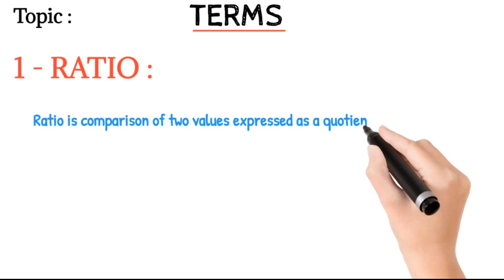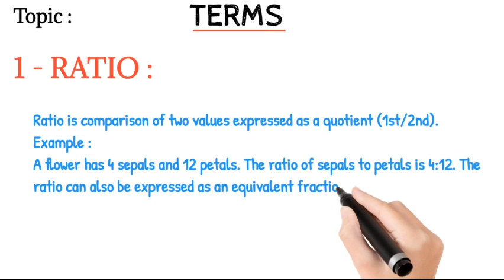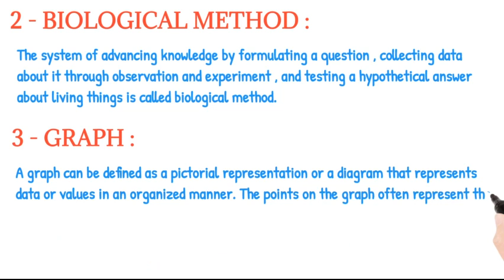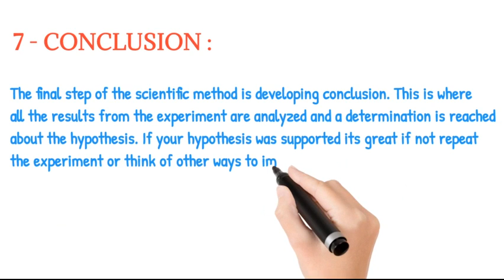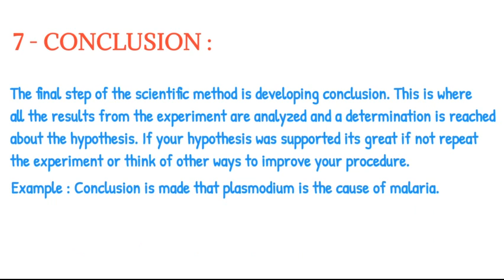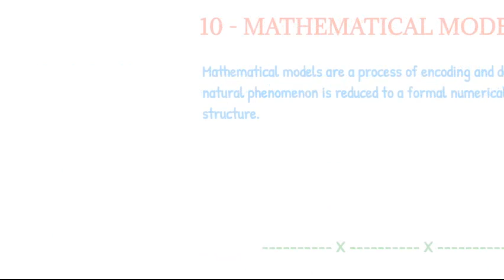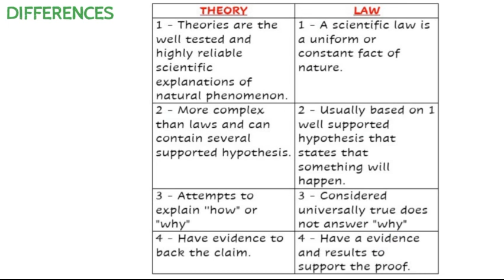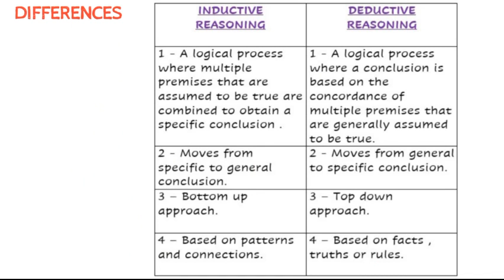IX - Biology | Chapter - Solving A Biological Problem | Lecture 01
Assalamualaikum students !!!
In this lecture we will cover the topics :
1 - Terms
2 - Differences